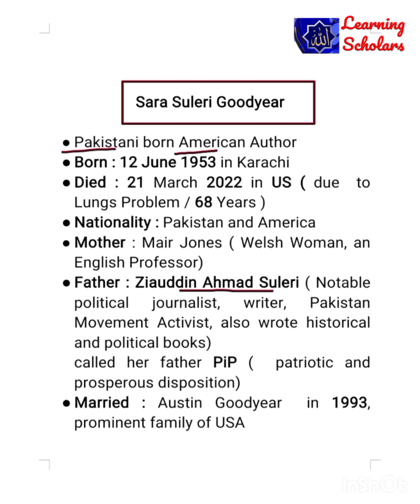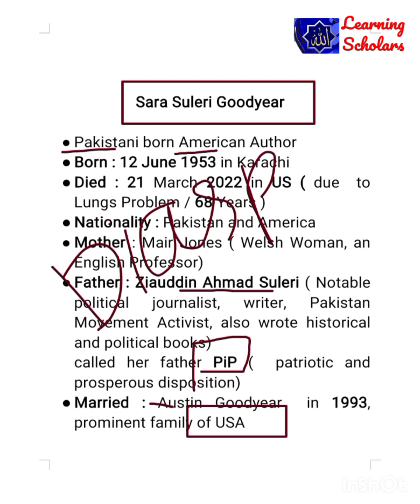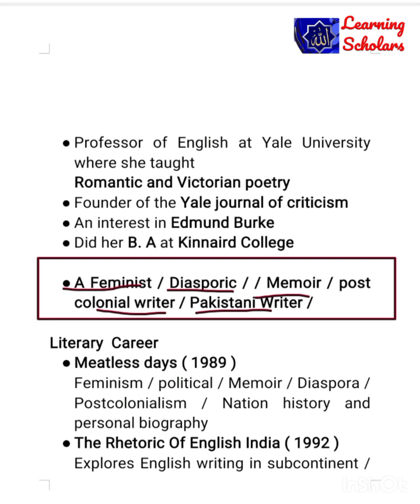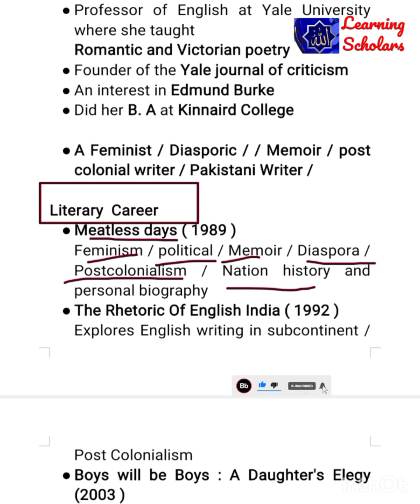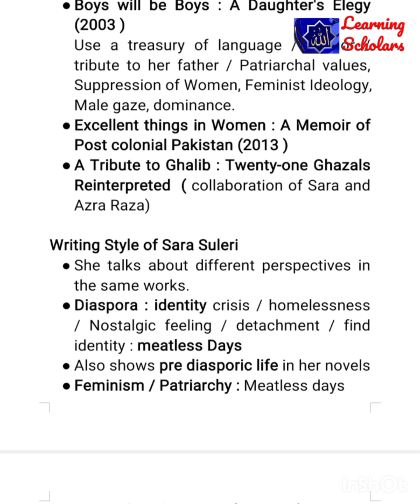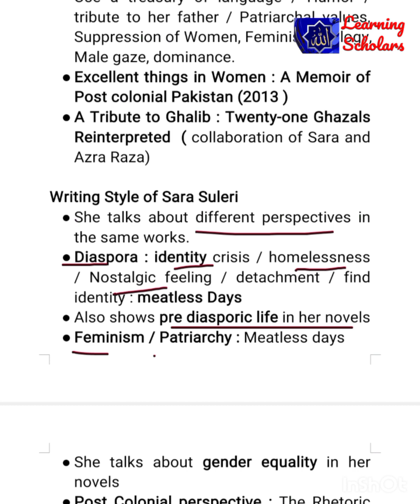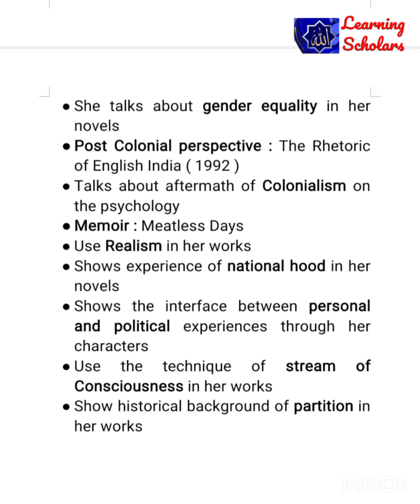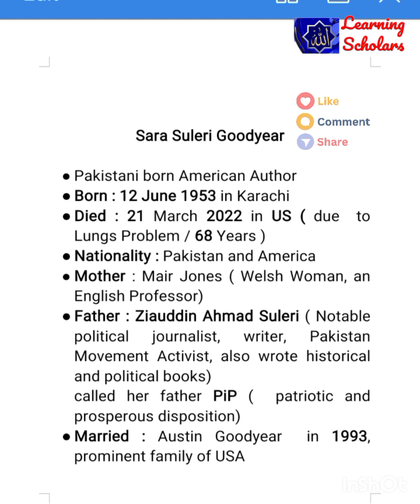SARA Suleri Goodyear / Biography/ feminstwriter / Diasporic / memoir / Post colonial writer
In this channel you will get a detailed information about  English literature, Russian literature, American literature and also about literary Theory with Quotes of different writers.

Sara sulari biography in detail all important facts and figures about the biography and the overall question of sarari that she discusses in her novels Sara sulary as a feminist writer Sahara sulary as a diasouric writer Sara ias a memoir
Mother and fatherof Sara suleri
Who is Pip in suleri novels ?
The Meatless days
A Rhetoric of English India
A tribute to Ghalib
Boys will be boys : A daughter's elegy
# Sarawritings